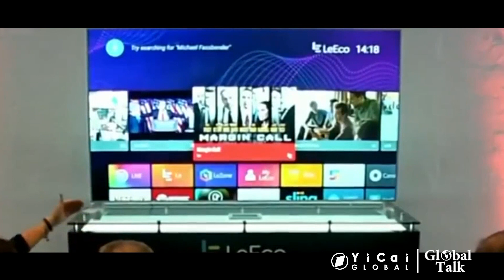Beleaguered Chinese Tycoon Jia Yueting is Poised to Relinquish Faraday Future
A court in the British Virgin Islands ordered his shareholding in the company frozen.